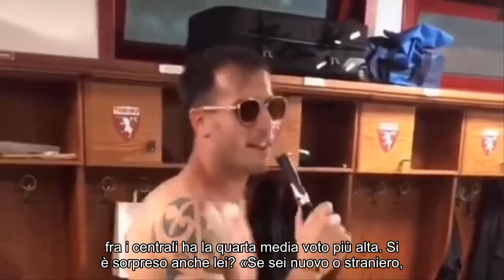Notizie calde: Nkoulou: "Il Toro casa mia. Napoli? Meglio incontrarlo ora, non sono al top"